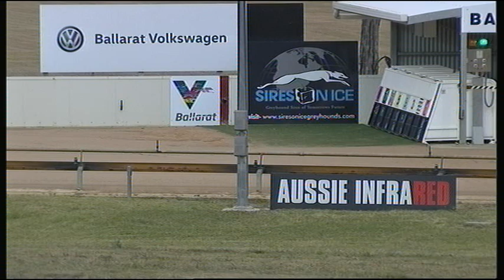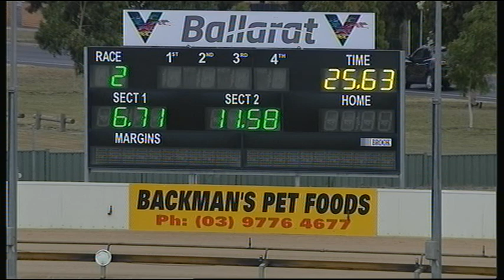BAL WED 16 JAN 19 R2